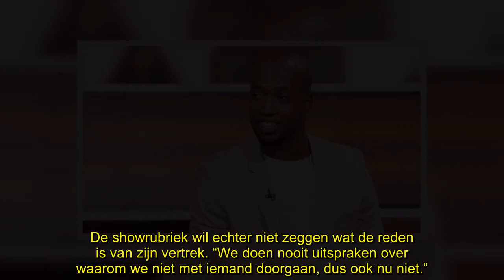Giorgio Hokstam inderdaad weg bij RTL Boulevard: ‘Hij is ontslagen’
Giorgio Hokstam is inderdaad niet meer werkzaam voor RTL Boulevard, bevestigt het programma na berichtgeving van Yvonne Coldeweijer. “Hij is ontslagen”, meent de juicekoningin.